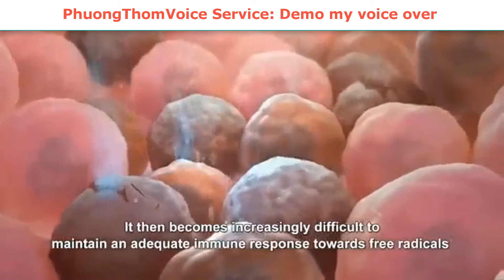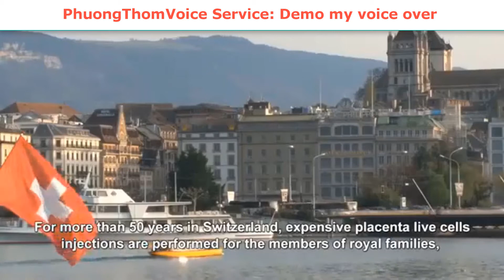VoiceOverDemo 40. Nhau thai cừu - Recording Vietnamese Voice Over